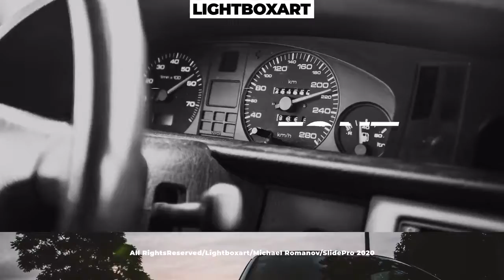SlidePro After Effects Templates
SlidePro is a neat After Effects template that uses some of the latest, tips tricks and techniques to reveal and enhance your media. It contains 65 text placeholders and 22 image placeholders. A great way to enhance the look and feel of your corporate presentations, business slideshows, promotions, events, Facebook and YouTube videos. Impress your audience with this super cool looking and creatively animated AE template. Available in 4K.